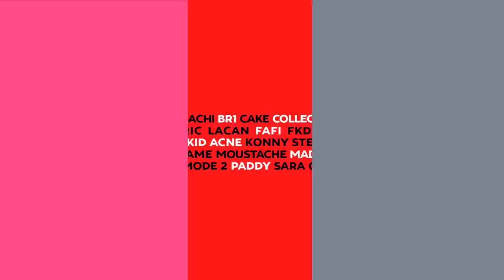Teaser L'ART SE RUE 3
Soutenez le projet et découvrez tous les "goodies" mis à disposition par les artistes

L'ART SE RUE 3 a pour sujet d’analyse « la représentation du féminin dans l’art urbain » - sous toutes ses formes, toutes ses techniques - à travers la présentation du travail de 18 artistes français et internationaux, hommes et femmes. Il fait suite à L'ART SE RUE 1, « 12 figures émergentes du street art parisien », et à L'ART SE RUE 2, « 12 pionniers de l'art urbain français ».

L’ART SE RUE est une collection dédiée à l’étude approfondie de l’art urbain contemporain. Chaque opus réunit une sélection d’artistes autour d’une thématique inédite, sans discrimination en fonction du médium — peinture, pochoir, affiche, volume ou encore installation. Chaque livre a ainsi pour vocation de poser une regard rétrospectif sur la carrière des personnalités retenues mais aussi d’étudier les différentes techniques et ambitions artistiques qui cohabitent au sein de l’art urbain. Chaque artiste sollicité pour la collection, avec lequel nous menons un important travail d’interview, possède un vécu et une vision sur sa propre pratique indispensable à une bonne appréhension de l’art urbain contemporain.